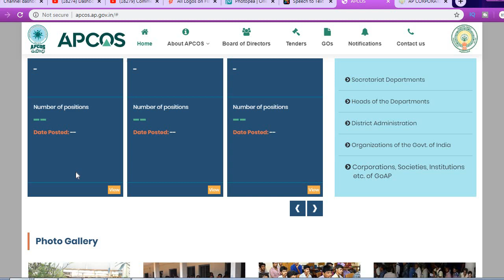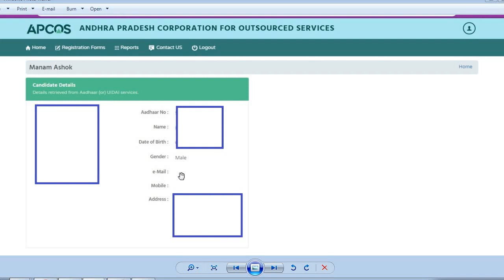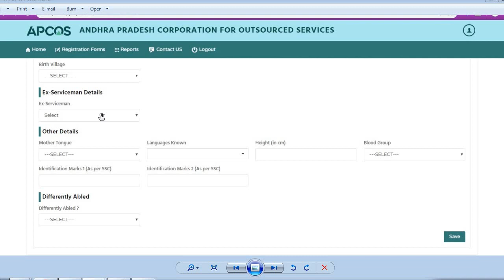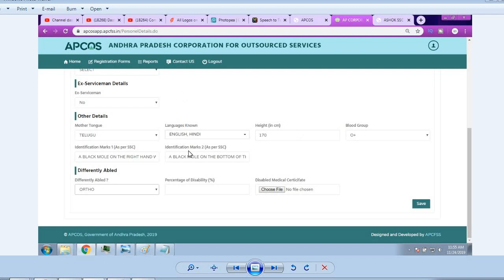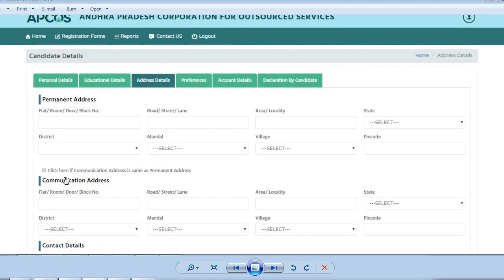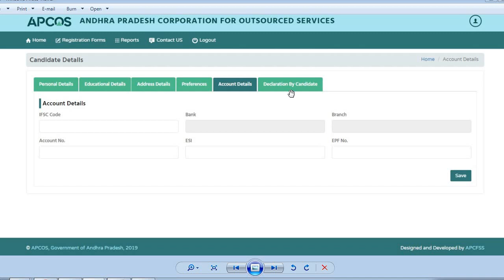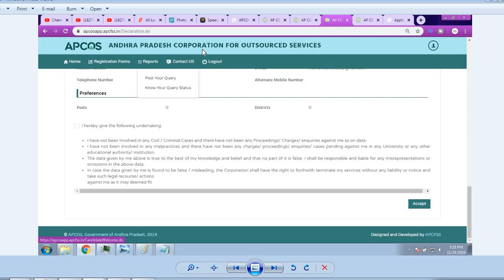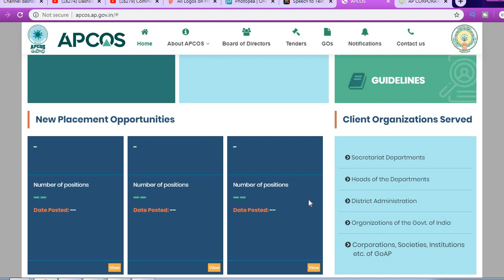APCOS| Step by Step Applying Process| అప్లై చేసే విధానం| పూర్తి వివరాలు ఈ వీడియోలో by BA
AP Corporation for Outsourcing Services